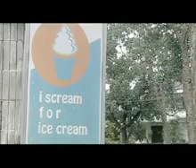MNCTV Festival Bandung 2014 (Teaser)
22 & 23 Februari 2014, Sabtu & Minggu, pukul 15.00 WIB